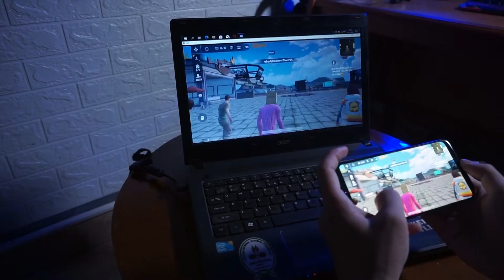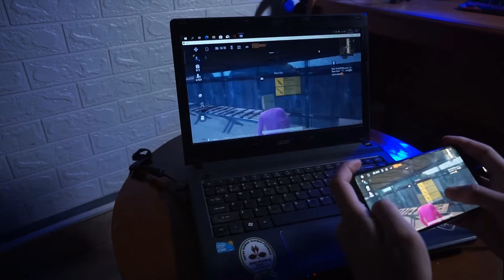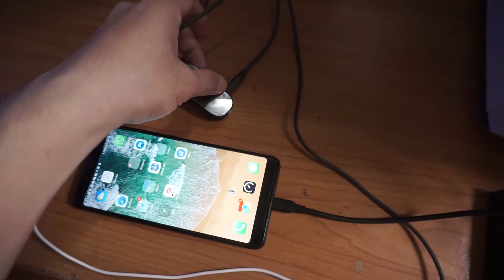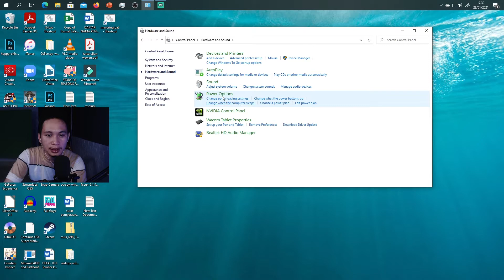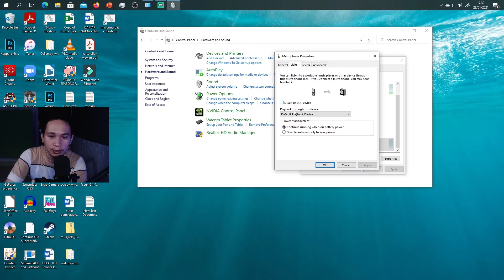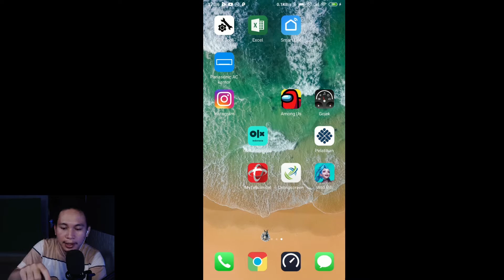Tutotial Mirroring Audio Dari HP ke PC/Laptop Menggunakan Soundcard V8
video kali ini bisa di bilang adalah lanjutan atau tambahan dari video sebelumnya, disini aku akan jelaskan tutorial cara mirroring audio Smartphone ke PC atau ke Laptop menggunakan tambahan Soundcar V8 seperti yang biasa saya gunakan untuk live streaming

tutorial cara mirroring Audio Smartphone ke PC

Spect PC yang digunakan
Prossesor : AMD Ryzen 5 1500x
Ram: 8gb (4gbx2)
GPU: Nvidia GTX1050ti

Hp yang digunakan Xiaomi Redmi note 5
SOC: Sanapdragon 636

Ram/storage: 3/32

Rom: MIUI 11